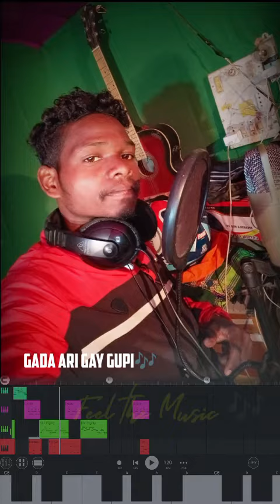Gada Ari Gay Gupi Santali cover music video / new Santhali video 2023 / Santali song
Video credit -
Producer -Samuel Tudu
Editing -samuel Tudu
All types of Arrangements -samuel Tudu

Santali video 2025new
Santali video new
Santali
Santali Full video 2024
Santali video song
Shefali hembram santali video
Stephen Tudu video song
Stephen Tudu songs
Rathin kisku video
Rajib baskey video
Bishal hembram new Santhali video
Samwell Tudu creative